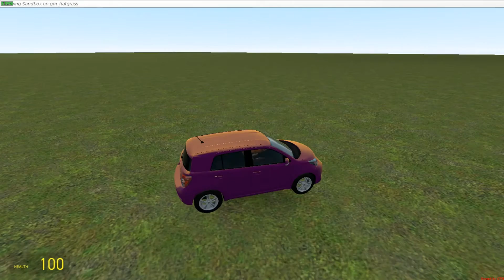I WOKE UP IN A NEW BUGATTI | GMod w/ Josh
Do WHATEVER You Want!